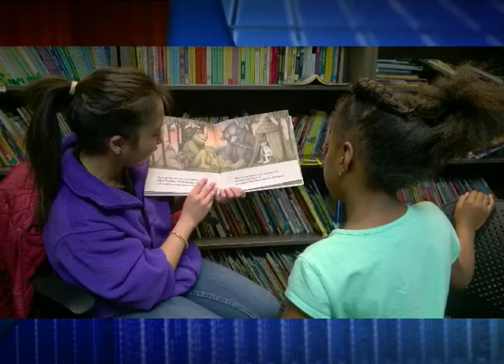Hmong American Partnership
Forty years ago, the first Hmong refugees started arriving in the Twin Cities and since 1990 the Hmong American Partnership has been there to offer services and support.  Learn more on this edition of Comcast Newsmakers.